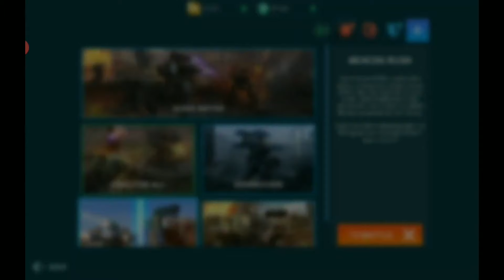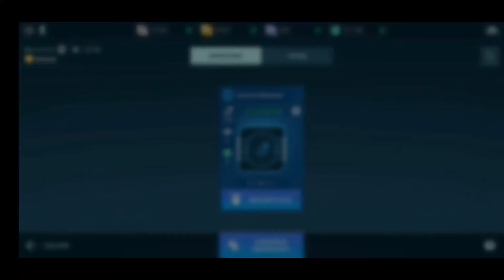🔴 | WR | WINNERS of 100 Glider Drones Video Contest | TOP VIDEOS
In this video i am showing you some of the winning videos ( some of videos have been shorten a lil because of overall duration of this video ). Down below you can find the links to original videos, so please take a time and check videos:

Special Thanks to ZLM Crafter and Ra One for allowing me to use their art work in my tumbnails and on my channel in general.

The Content Of This Video Is Not Suitable For Viewers Under 13 Years Of Age. Video Has Some Adult Language, Digital Purchase, Gambling Mechanics, Violence.